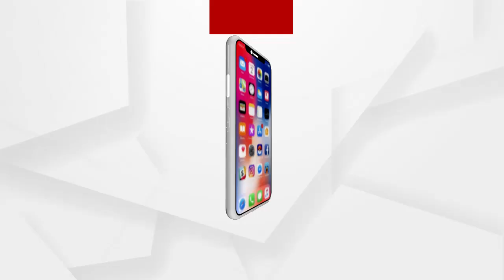Massive vaccination begins today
ଆଜିଠୁ ମାସିଭ ଭ୍ୟାକ୍ସିନେସନ ଆରମ୍ଭ
45 ବର୍ଷ ଓ ତାଠୁ ଅଧିକ ବୟସ ବ୍ୟକ୍ତିନେବେ ଟିକା । 3ଟି ଜୋନରେ ଜେଡିସିମାନେ ତାଲିକା ପ୍ରସ୍ତୁତ କରିଛନ୍ତି...